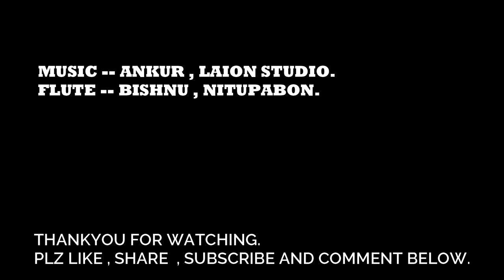নিজৰ গাঁও ঘৰলৈ বুলি | হাঁহ মাংসৰে একেলগে । To our village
We the villagers of Assam (India) live far away from cities and the madding crowd. Our lifestyle is very simple in a small village amidst the verdant of nature. The lushly green plants, the exotic flora  and fauna, echo of the chirping of birds that mesmerize us. Apart from these, our village is rich in culture and tradition, cuisine that make our mouth run with water, the exotic weaving, ancient fishing system and harvesting of crops etc. Through this channel we would like to introduce our lifestlye to the world. Hope you will like the contents and bear us with all our mistakes.
      We hope to grow and flourish with your love and support. Without your kind efforts and wishes, it would be a herculean task for us to march ahead.
   with love from Amar Gaon

     আমাৰ গাঁও channel টোৰ জৰিয়তে আমাৰ গাঁওৰ  নিয়ম প্ৰণালী, লোক- সংস্কৃতি  ,খেতি-বাতি , খাদ্য প্ৰণালী , জীৱন-ধাৰণ প্ৰণালী , উৎসৱ-পাৰ্বন, প্ৰাকৃতিক সৌন্দৰ্য , চৰাই চিৰিকটি , ঘৰচীয়া জীৱ জন্তু ইত্যাদি বিলাক দেখাবলৈ চেষ্টা কৰা হৈছে । আমাৰ  অসমৰ ঠাই বিশেষে এই ক্ষেত্ৰত যিহেতু কিছুমান অমিল দেখিবলৈ পোৱা যায় গতিকে আমাৰ নিয়ম নীতি , উৎসৱ পাৰ্বন , নিয়ম প্ৰণালী , লোক- সংস্কৃতি ইত্যাদি ক্ষেত্ৰত কাৰোবাৰ লগত সাদৃশ্যতা নাথাকিবও পাৰে । আমাৰ channel টোৰ জৰিয়তে কাৰোবাৰ  community বা society ক দুখ বা আঘাত দিব কেতিয়াও নিবিচাৰিম । তথাপিতো আমাৰ অজানিতে কিছুমান ভূল ভ্ৰান্তি হব পাৰে । গতিকে আমাৰ পথ পদৰ্শক হিচাপে আমাৰ কিবা ভূল ভ্ৰান্তি হলে আপোনালোকে  আঙুলিয়াই দি  শুধৰণি  কৰি দিয়ে যেন ।
   আপোনালোকৰ মৰম ,চেনেহ ,আশীৰ্বাদ বিচাৰি নতুন ভিদেও এটা দিবলৈ ওলাইছোঁ । আশা কৰোঁ আদৰি লব ।
     মৰমেৰে "আমাৰ গাঁও"